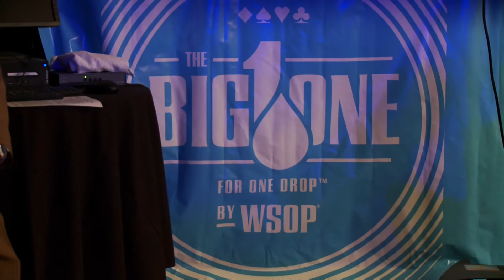onedrop - hashtag@vegas ep.16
In questo episodio di Hashtag Giorgio Silvestrin ci parla del One Drop, il torneo di beneficenza alle WSOP di Las Vegas giunto alla seconda edizione e che assegna una parte del buy in in beneficenza per portare acqua nei paesi in via di sviluppo